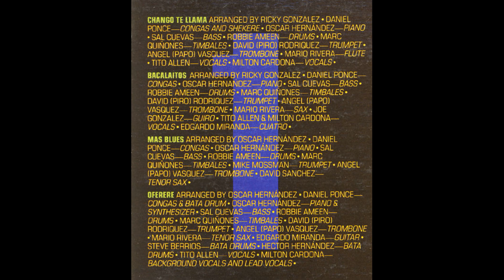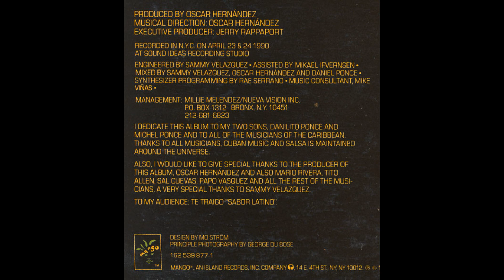DANIEL PONCE BACALAITOS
Arranged By – Ricky Gonzalez
Cuatro – Edgardo Miranda
Drums – Robbie Ameen*
Guiro – Joe Gonzalez
Saxophone – Mario Rivera (2)
Trumpet – David (Piro) Rodriquez*
Vocals – Milton Cardona, Tito Allen
Written-By – Daniel Ponce